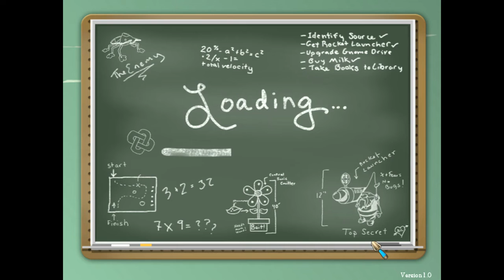Garden Defense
plants and zombies
plants vs zombies xbox 360
farming board game
plants vs zombies garden warfare 2 nintendo switch
plants vs zombies switch game
smart farmer game
farm bingo
plant versus zombie game
the farming game board game
farm animals memory game
plants versus zombies two
smart games farmer
smart games smart farmer
hay day nintendo switch
plant vs zombies xbox one
original plants vs zombies ps4
plants versus zombies zombies
plants vs zombies gw2 nintendo switch
plant zombie 1
plants vs zombies battle for neighborville ps3
plants vs zombies ds game
money tree with real money
plants vs zombies ps4 games
plants vs zombies garden warfare playstation 4
plants versus zombies xbox one
plants against zombies
plants v zombies xbox
nintendo switch zombies vs plants
plants versus zombies plants versus zombies
plants vs zombies garden warfare 2 for nintendo switch
plants vs zombies battle for neighborville psn
plants versus zombies
the farmer game
plants vs zombies nintendo ds
animal crossing plant pot
nintendo plants vs zombies
plants versus zombies 1
plants versus zombies xbox 360
plants vs zombies game nintendo switch
plants and zombies game
nintendo switch plant vs zombies
plants versus zombies plants
play plants versus zombies
plant vs zombies ps4
nintendo switch plants vs zombies garden warfare 2
plant vs zombies ps5
zombie versus
plants versus zombies xbox
plants vs zombies xbox series x
plants vs zombies switch amazon
plant vs zombies switch
plants vs zombies garden warfare nintendo switch
plants versus zombies sunflower
plants versus zombies garden warfare 3
plants vs zombies ps
plants vs zombies ps 4
plants zombies nintendo switch
plants vs zombies gw2 switch
plants vs zombies garden warfare 2 switch
plants vs zombies 2 ps4
plants vs zombies on switch
plants vs zombies gw1
plants and zombies switch
plants vs zombies xbox
plants vs zombie cactus
plants vs zombies 2 xbox
old farm games for pc
plants vs zombies battle for neighborville xbox one
plants vs zombies playstation
plants vs zombies 2 xbox 360
farmers vs zombies switch
play versus zombies
plants versus zombie garden warfare
plants vs zombies chess
farm tractor games
plant bingo
bonk choy plant
plants versus zombies three
plants vs zombies football zombie
plants versus zombies 4
farm frenzy collection
plants vs zombies sunflower
farm games pc
farm craft
garden warfare ps4
farming video games
pocket plants
farming games 2021
plants versus zombies 3
botany game
plants vs zombies 3 switch
pvz garden warfare 2 nintendo switch
plants vs zombies ds
pvz card game
pvz xbox 360
farm video game
plants vs zombies 1 switch
is plants vs zombies garden warfare 2 on nintendo switch
versus zombie 2
farm games for pc offline
game versus zombie
plants vs zombies 3 xbox
bonk choy real plant
plants vs zombies garden warfare playstation 3
stardust farming pokemon go
plants vs zombies game
pvz garden warfare 2 switch
plants vs zombies 2 game
new farming game
plants vs zombies 2 sunflower
plants v zombies plants
build a farm game
plants vs zombies arcade game
plants v zombies
sunflower from plants versus zombies
flowers vs zombies
bonk choy plants vs zombies
plants v zombies 2
latest plants vs zombies
flower planting games
plants vs zombies battle for neighborville pc
venus fly trap game
plants vs zombies 3d game
grow a garden game
plants and zombies battle for neighborville
plants vs zombies purple plant
farm frenzy
zombie plant game
my farm life
plants vs zombies battle for neighborville game
farm frenzy 4
plants versus zombies free
game plant vs zombie pc
free farming games for pc
plants vs zombies garden battle for neighborville
farm life game
plants versus zombies pc
plants vs zombies battle for neighborville price
free online farming games
plant vs zombie garden warfare 2 free
plants vs zombies new game
plants vs zombies original
horror plant
plants zombies 3
plants and zombies 2
pokemon go stardust farming
plant vs zombie 4
plants vs zombies battle
pvz2
pvz ps vita
farm together pc
plant vs zombie battle for neighborville pc
free farming games
farm frenzy pc
zombie garden game
virtual farm games online
plants vs zombies series
farm of dreams game free online
plant games for kindergarten
plants vs zombies dsi
farm frenzy 1
plants vs zombies 1 game
plants vs zombies among us
plants versus zombies 2 pc
farm animals game
family farm game
farm games online
planting game
plants vs zombie 1
pvz versus
my farm life 2
plants vs zombies pc
zombie flower game
popcap plants vs zombies
play plants vs zombies
pvz game
farming simulator 2
farm heroes online game
plants vs zombies neighborville pc
play pvz
plants vs zombies water plants
plants vs zombies latest game
plant vs zombie 2
plants vs zombies
family farm adventure pc
plants vs zombies vita
fairy farm
plants vs zombies garden warfare battle for neighborville
multiplayer farming games